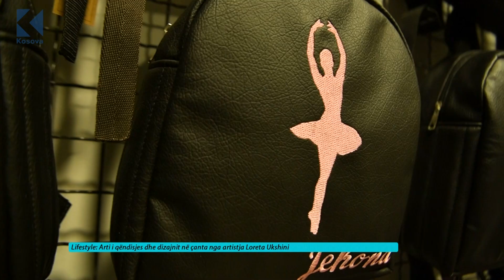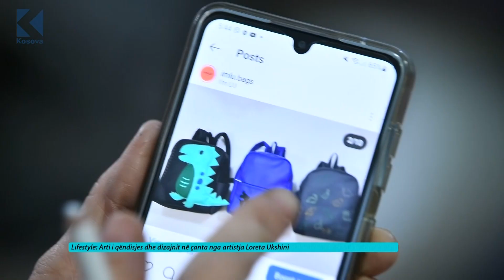Ora 7 - Arti i qëndisjes dhe dizajnit në çanta nga artistja Loreta Ukshini